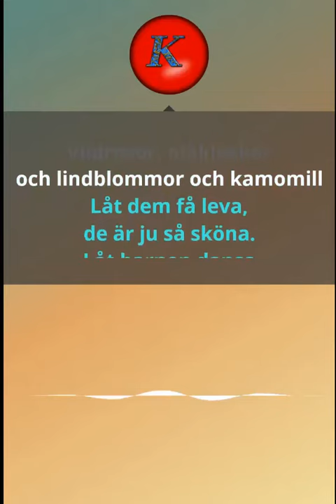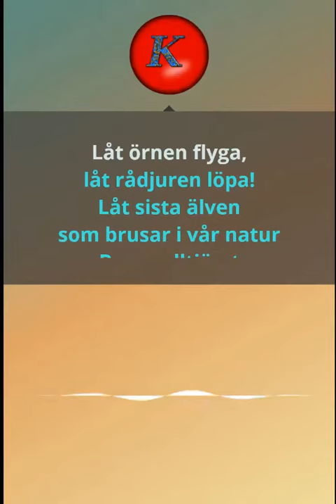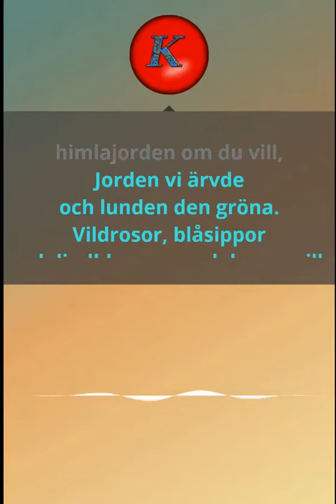Evert Taube- Änglamark. Jazz. Karaoke